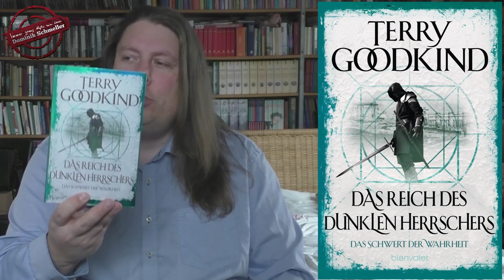Das Schwert der Wahrheit 8 - Das Reich des dunklen Herrschers - Terry Goodkind - Fantasy Roman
🍭 Wenn du den Professor und seinen Kanal mit einem Trinkgeld unterstützen möchtest

Ein Buchbesprechungs-Video zu "Das Reich des dunklen Herrschers - Das Schwert der Wahrheit 8" von Terry Goodkind aus dem blanvalet Verlag.
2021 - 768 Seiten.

📗 Mein neuester Fantasy-Roman:

Der Erbe von Tannfels - Ein DSA Roman

📘 Der Hüter der Fladrea - Mantikore Verlag

(Darüber könnt ihr euch über die Bücher und Filme auf Amazon informieren, und falls ein Verkauf auf der Homepage zustande kommt, erhält der Kanal eine kleinen Erlös, ohne dass dabei für euch Mehrkosten entstünden.